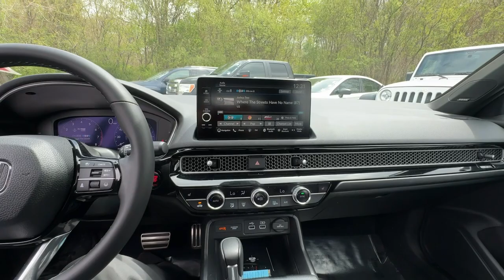2022 Honda Civic_Hatchback Sport Touring Dartmouth, Middle Town, Raynham, Seekonk, West Warwick...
Pre-Owned 2022 Honda Civic_Hatchback Sport Touring available at Colonial Honda of Dartmouth located in 225 State Rd., Dartmouth, MA, 02747. Servicing the Dartmouth, Middle Town, Raynham, Seekonk, West Warwick area.

Introducing the   2022  HONDA Civic.  You'll look smart and sporty in the Civic Sedan. It packs sophisticated style, impressive fuel efficiency, powerful performance, and advanced safety and connectivity technology. Best of all, it's simply a joy to drive. Refined yet aggressive, efficient yet powerful. That's the Honda Civic Sedan. All it needs is you.